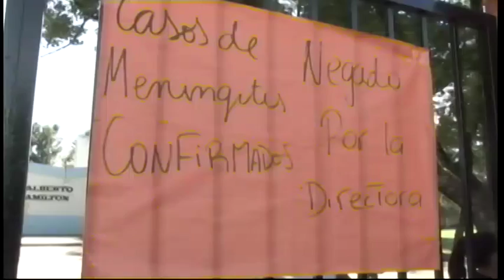2do Flash Informativo 21-03-2018 División Noticias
Flash Informativo DivisiónNoticias: Caso de meningitis. Acuerdo salarial del 17%